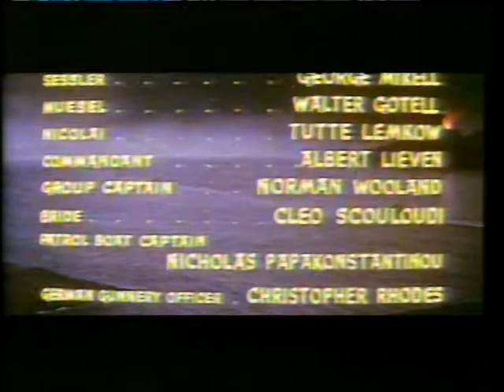BBC1 Continuity - Bob Monkhouse - News -- 21-5-88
The Les Dennis Laughter show gets a promo - then start and end of an edition of Bob's revived Opportunity Knocks with a very good Billy Joel-a-like, plus a bit of news with Moira Stuart.